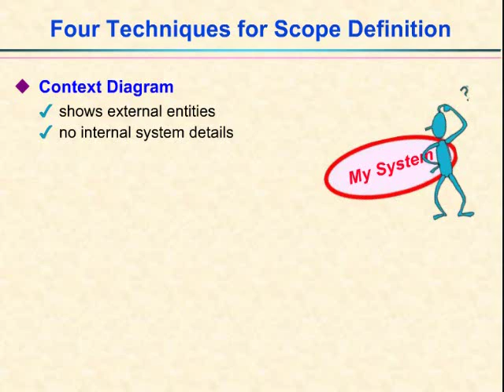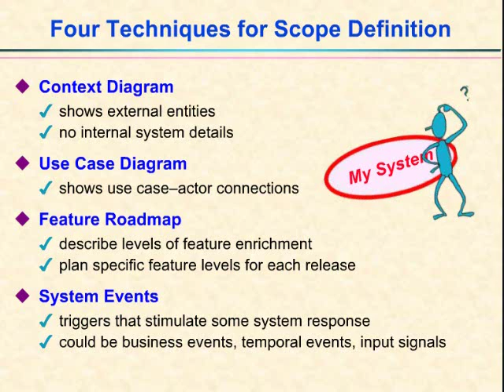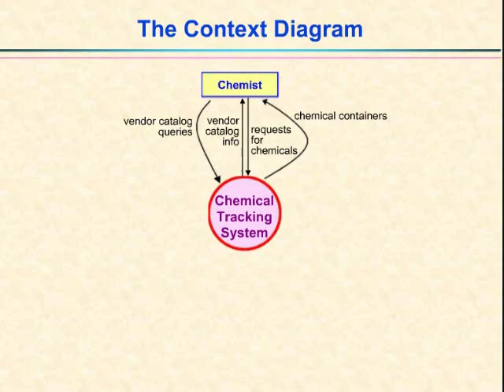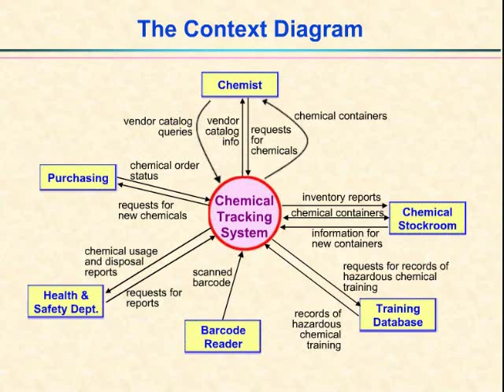Video 8 - Depicting Project Scope and the Context Diagram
Expert industry Karl Wiegers.